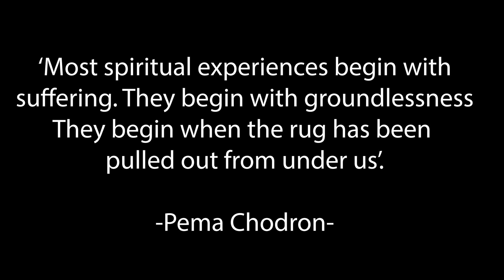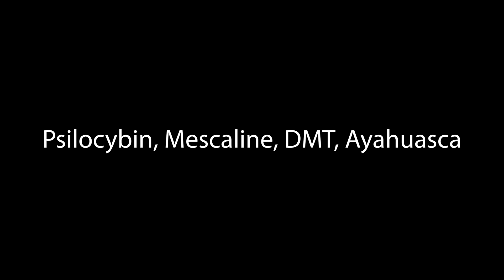Talk with Neuroscientist Dr James Cooke | psychedelics, meditation and more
#8 Talk with Neuroscientist Dr James Cooke | psychedelics, meditation and more
Welcome to Shaman's shed today I am talking with Dr James Cooke. He is a neuroscientist, lecturer and writer who specialises in consciousness and psychedelic science. He has studied experimental psychology  at Oxford university and this is where he also undertook his PHD in neuroscience. He is the host of podcast 'Living mirrors' and currently works and researches at university college London. I am delighted to welcome Dr James Cooke to Shaman's shed.

0:00 Start
6:26 Spiritual Awakening
19:58 Ego- science or spirit
27:38 Psilocybin, DMT, Ayahuasca
38:53 The importance of meditation
42:35 DMT Entities, aliens or archetypes?
01:11:53 Synchronicity- Science and spirit
01:22:23 How does meditation affect the brain?
01:31:56 The surrender Homestead

Links for Dr James Cooke -